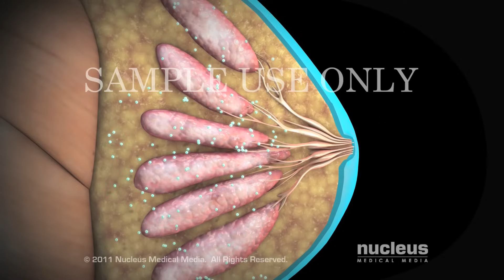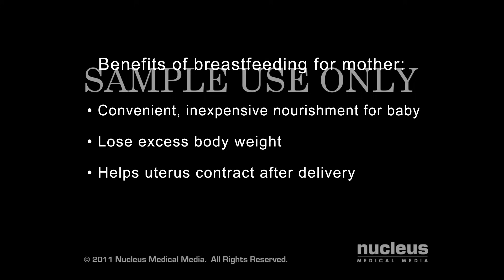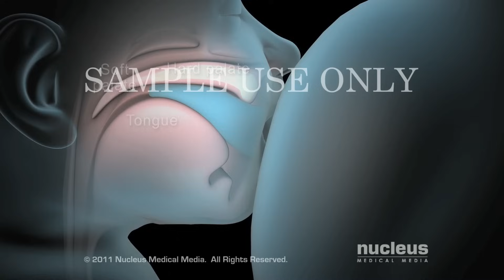Breastfeeding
Learn more about licensing this video for content marketing or patient education purposes

This video, created by Nucleus Medical Media, features the anatomy and physiology of the female breast and demonstrates the basic breastfeeding procedure. An overview of the roles of the hormones prolactin and oxytocin in milk production, along with the four basic breastfeeding positions, which include the cradle hold position, side-lying position, cross-cradle hold and football hold, are also highlighted.
ANH00034